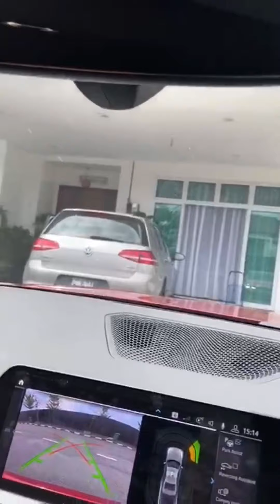Prank My Birthday ( Pecah rumah!) 😂😂😭